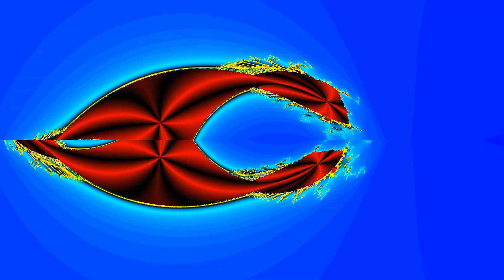Playing with Fractals - Music "Last Night On Earth" by Green Day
I use this formular: Z ← ( Z+u*(conj(Z)-Z) )^2 + Q*Zprev + F(C)

1. Z is the iterations parameter with the starting value 0.
2. Conj(Z) is the complex conjugate of Z.
3. Zprev is the previous value of Z. The starting value is 0.
4. Q is a complex numbers: Q = Qx + i-Qy. Q can vary from frame to frame in the movie.
5. F(C) = (C^C)^p * C^m
6. p, u and m are real numbers that can vary from frame to frame in the movie.
7. C is the complex screen coordinate: C = Cx + i∙Cy.

F(C) does not depend on Z, it means that F(C) can be calculated before the starting of the iteration process. Which makes calculations faster!

NB. If p, u and Q is zero we get the Mandelbrot set: Z ← Z^2 + C^m .
If p ans Q is zero and u=1 we get the Mandelbar set: Z ← ( conj(Z) )^2 + C^m .